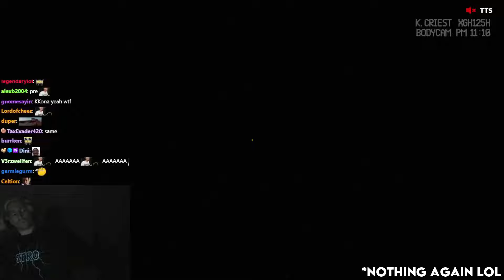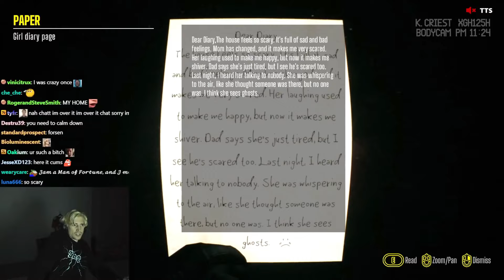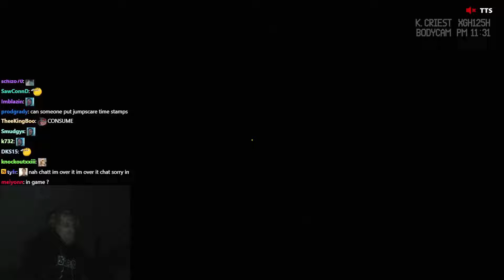xQc Build A Soy Factory Playing Baisu | Horror Games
Please don't forget to support the man himself first,